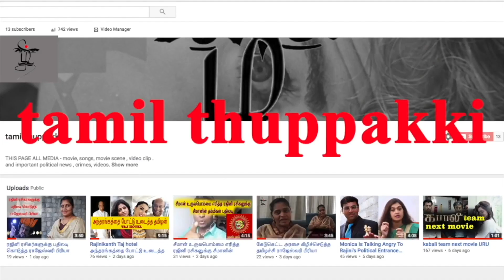mannai sathik தமிழிசை சொத்துல உப்பு போட்டு திங்கிறவன் மலற விட மாட்டான் மன்னை சாதிக் காவிரி